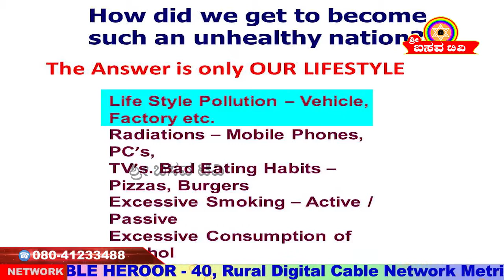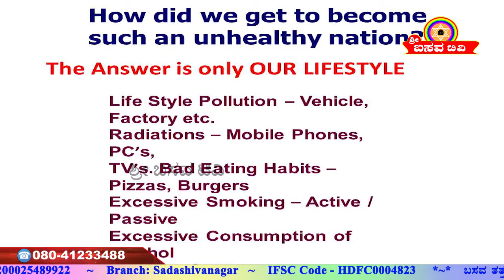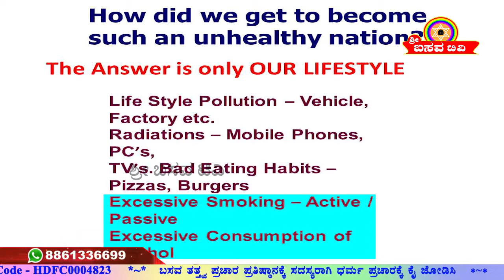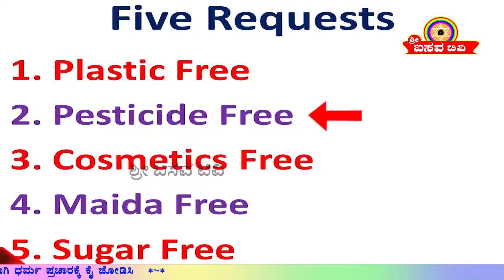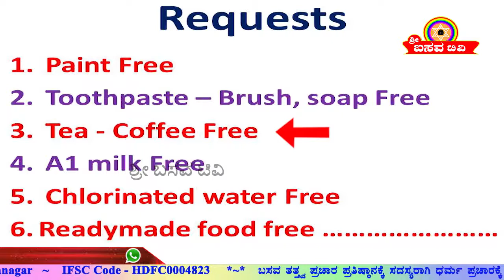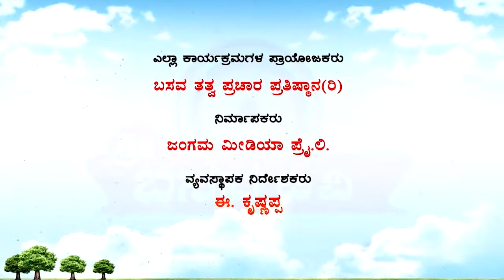Sri Basava Tv- Arogya Adhyatma- Health- Pollution And Health- Dr. Srishaila Badami- Ep 12